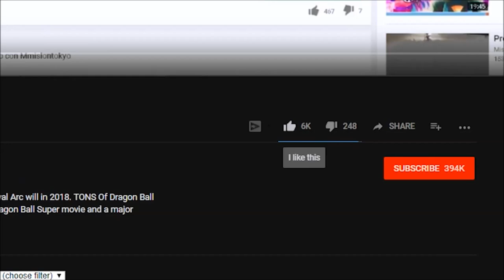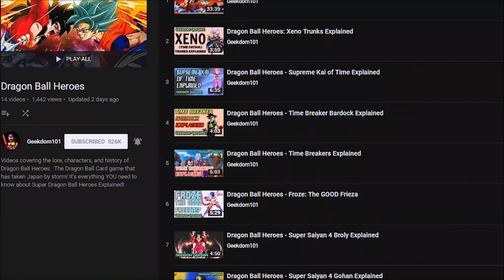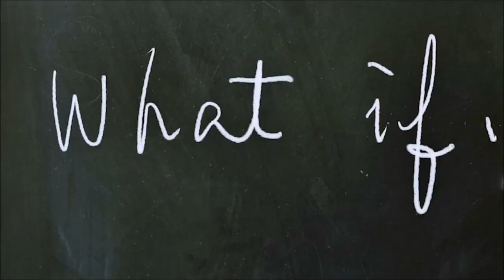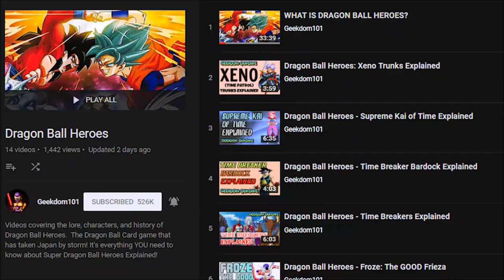Xeno Goku Explained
Dragon Ball Heroes - Time Patrol Goku is a VERY interesting character and with Dragon Ball Heroes Episode 1 having Super Saiyan Blue vs Super Saiyan 4 Goku but WHO IS XENO GOKU? What is the STORY of Time Patrol Goku? How STRONG is Xeno Goku? We talk about all of it!